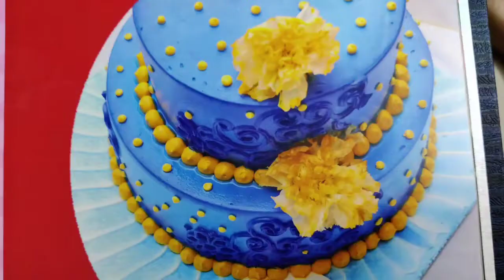Qsaiworld Brithdayvlog Birthdaycelebration.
In this vedio like to share how do we celebrate our little princess birthday in year.
                          We have a most wonderful time lot's of fun. Day filled with love and blessings